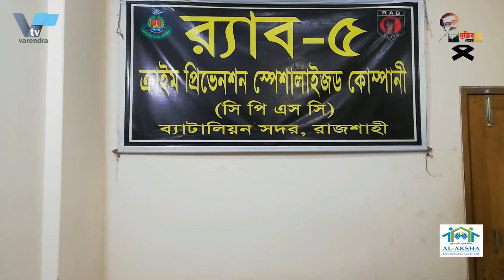রাজশাহীর গোদাগাড়ী থেকে কিশোর গ্যাংয়ের সাত সদস্যকে গ্রেপ্তার করেছে র‌্যাব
রাজশাহীর গোদাগাড়ী থেকে কিশোর গ্যাংয়ের সাত সদস্যকে গ্রেপ্তার করেছে র‌্যাব | RAB has arrested seven members of a teenage gang from Godagari in Rajshahi

রাজশাহীর গোদাগাড়ী থেকে কিশোর গ্যাংয়ের সাত সদস্যকে গ্রেপ্তার করেছে র‌্যাব। রোববার রাত দেড়টার দিকে শ্রীমন্তীপুর এলাকার একটি স্কুল থেকে তাদের গ্রেপ্তার করা হয়। এ সময় তাদের কাছ থেকে তাদের কাছ থেকে ছুরি, চাকু ও হাসুয়া উদ্ধার করে র‌্যাব।
গ্রেপ্তারকৃতরা হলেন, গোদাগাড়ী পৌরসভার ৬ নং ওয়ার্ডের শ্রীমন্তপুর গ্রামের কামাল উদ্দিনের ছেলে সাগর, একি এলাকার দুরুল হোসেনের ছেলে রুবেল হোসেন , বজু ঘোষের ছেলে দিপু ঘোষ , মৃত মাহাতাব উদ্দিনের ছেলে আজিম উদ্দিন, আইনুদ্দিনের ছেলে মাসুদ রানা, ফিরোজ কবিরের ছেলে জুয়েল ও ইফতিখার হোসেনের ছেলে বকুল হোসেন । সোমবার দুপুরে র‌্যাব-৫ এর মিডিয়া দপ্তর থেকে পাঠানো এক সংবাদ বিজ্ঞপ্তিতে এ তথ্য জানানো হয়, র‌্যাব জানায় গোয়েন্দা তথ্যের ভিত্তিতে তারা জানতে পারে কিশোর গ্যাং সদস্যরা আ.ফ.জি পাইলট বালিকা উচ্চ বিদ্যালয়ের একটি ফাঁকা কক্ষের ভিতরে মাদকসহ অপরাধ সংঘটনের উদ্দেশ্যে বেশ কয়েক জন অবস্থান করছে। এ সময় র‌্যাবের একটি অপারেশন দল সেখানে অভিযান চালায়। এ সময় র‌্যাবের উপস্থিতি টের পেয়ে ঘর থেকে বের হয়ে ২/৩ জন পালিয়ে যায়। বাকি সাতজনকে ঘটনাস্থল থেকে আটক করা হয়। তাদের বিরুদ্ধে জেলার গোদাগাড়ী থানায় পেনাল কোড ৩৯৯/৪০২ ধারায় মামলা দায়ের করা হয়েছে।

RAB has arrested seven members of a teenage gang from Godagari in Rajshahi
RAB has arrested seven members of a teenage gang from Godagari in Rajshahi. They were arrested from a school in Srimantipur area around 1.30 pm on Sunday. At that time, RAB recovered knives, knives and machete from them.
The arrested are Sagar, son of Kamal Uddin of Srimantapur village in Ward 6 of Godagari Municipality, Rubel Hossain, son of Durul Hossain of the same area, Dipu Ghosh, son of Baju Ghosh, Azim Uddin, son of late Mahatab Uddin, Masud Rana, son of Ainuddin and Jewel Hossain, son of Firoz Kabir. Hossain. According to a press release issued by RAB-5's media office on Monday afternoon, RAB said that based on intelligence information, they came to know that the members of the juvenile gang were located inside an empty room of AFG Pilot Girls' High School. Doing. At that time an operation team of RAB conducted an operation there. At this time, sensing the presence of the RAB, 2/3 people left the house and fled. The other seven were arrested from the spot. A case has been filed against them under section 399/402 of the Penal Code at Godagari police station.